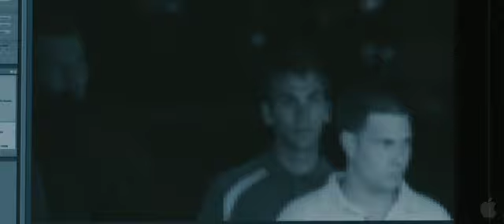The Double official trailer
n THE DOUBLE, the mysterious murder of a US senator bearing the distinctive trademark of the legendary Soviet assassin "Cassius," forces Paul Shepherdson (Richard Gere), a retired CIA operative, to team with rookie FBI agent, Ben Geary (Topher Grace), to solve the crime. Having spent his career chasing Cassius, Shepherdson is convinced his nemesis is long dead, but is pushed to take on the case by his former supervisor, Tom Highland (Martin Sheen). Meanwhile, Agent Geary, who wrote his Master's thesis on Shepherdson's pursuit of the Soviet killer, is certain that Cassius has resurfaced. As Shepherdson and Geary work their way through crimes both past and present, they discover that Cassius may not be the person they always thought him to be, forcing both to re-examine everything and everyone around them.